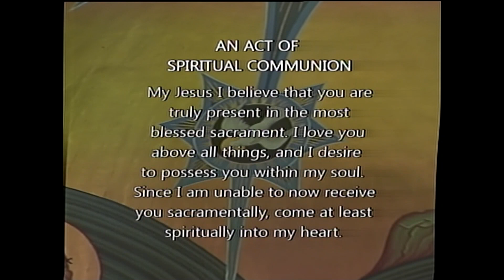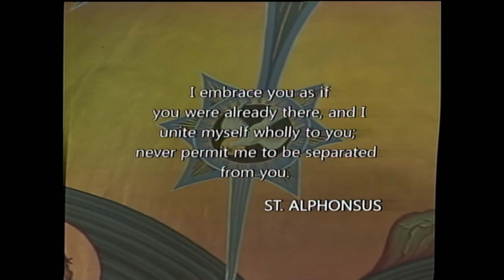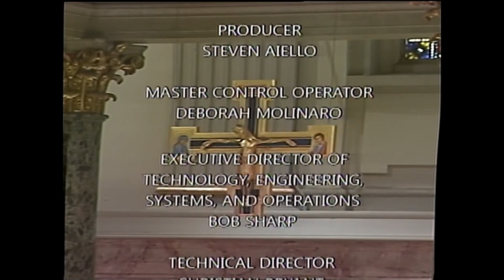St James Mass 5 30 24, Thursday of the Eighth Week in Ordinary Time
Today is Thursday of the Eighth Week in Ordinary Time

Today's celebrant is Reverend Raj Narisetty
Lectionary: 350

Reading 1
1 Pt 2:2-5, 9-12
Beloved:
Like newborn infants, long for pure spiritual milk
so that through it you may grow into salvation,
for you have tasted that the Lord is good.
Come to him, a living stone, rejected by human beings
but chosen and precious in the sight of God,
and, like living stones,
let yourselves be built into a spiritual house
to be a holy priesthood to offer spiritual sacrifices
acceptable to God through Jesus Christ.

You are a chosen race, a royal priesthood,
a holy nation, a people of his own,
so that you may announce the praises of him
who called you out of darkness into his wonderful light.

Once you were no people
but now you are God’s people;
you had not received mercy
but now you have received mercy.

Beloved, I urge you as aliens and sojourners
to keep away from worldly desires that wage war against the soul.
Maintain good conduct among the Gentiles,
so that if they speak of you as evildoers,
they may observe your good works
and glorify God on the day of visitation.
Responsorial Psalm
R. (2c) Come with joy into the presence of the Lord.
come before him with joyful song.
R. Come with joy into the presence of the Lord.
he made us, his we are;
his people, the flock he tends.
his courts with praise;
Give thanks to him;
bless his name.
The LORD is good:
his kindness endures forever,
Alleluia
Jn 8:12
whoever follows me will have the light of life.
Gospel
Mk 10:46-52
As Jesus was leaving Jericho with his disciples and a sizable crowd,
Bartimaeus, a blind man, the son of Timaeus,
sat by the roadside begging.
On hearing that it was Jesus of Nazareth,
he began to cry out and say,
“Jesus, son of David, have pity on me.”
And many rebuked him, telling him to be silent.
But he kept calling out all the more, “Son of David, have pity on me.”
Jesus stopped and said, “Call him.”
So they called the blind man, saying to him,
“Take courage; get up, Jesus is calling you.”
He threw aside his cloak, sprang up, and came to Jesus.
Jesus said to him in reply, “What do you want me to do for you?”
The blind man replied to him, “Master, I want to see.”
Jesus told him, “Go your way; your faith has saved you.”
Immediately he received his sight
and followed him on the way.